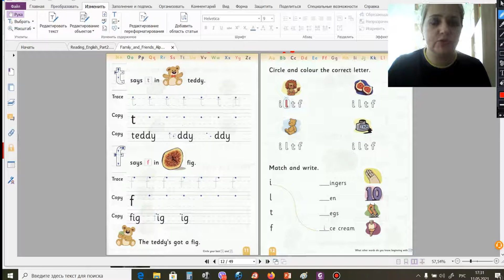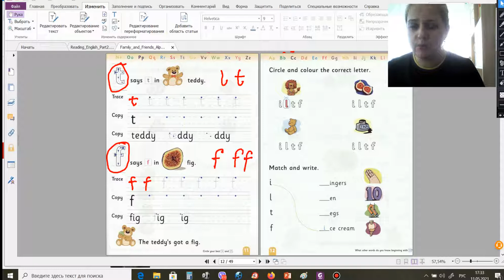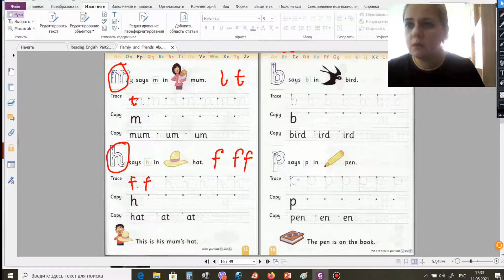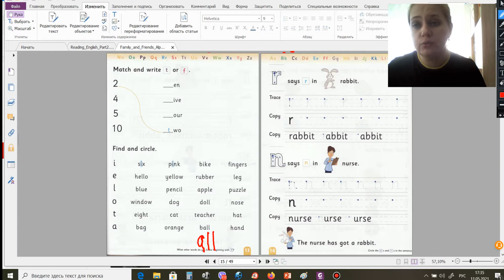пишем t, f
Видео сопровождение к уроку и комментирование домашнего задания